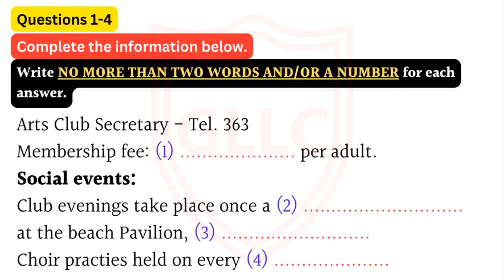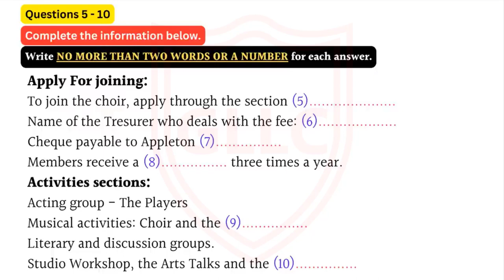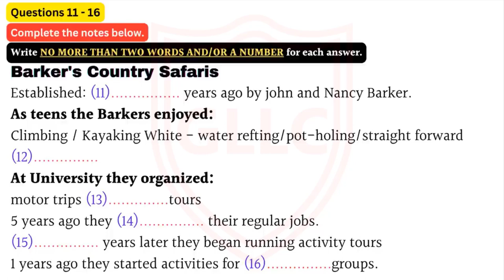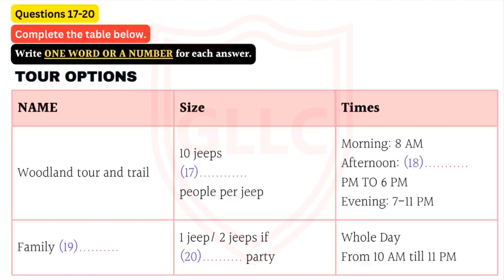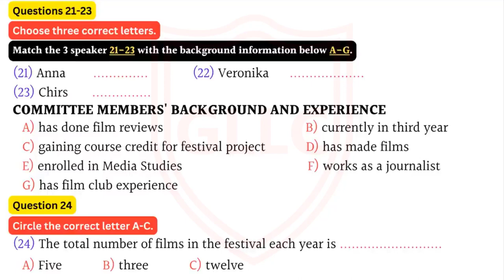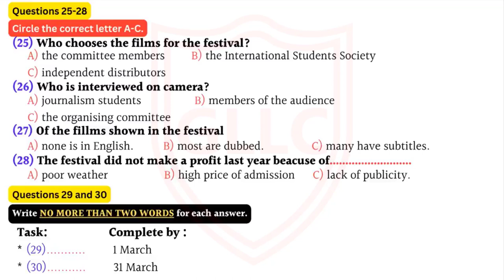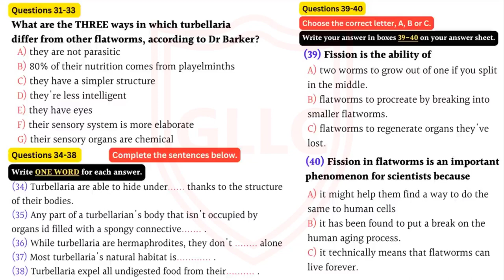Ielts Listening Practice Test With Answers |Test153